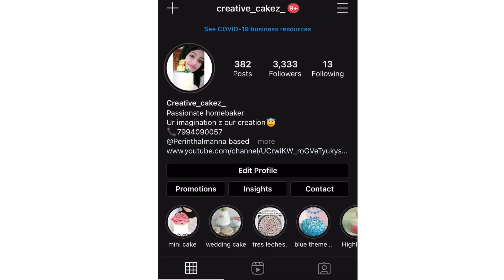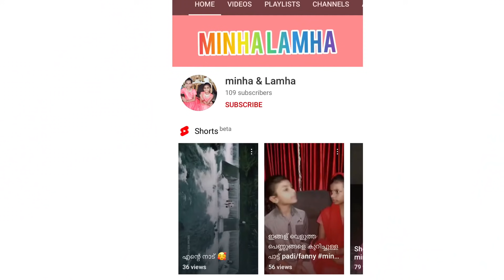my first doll cake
how to make doll cake
doll cake making
doll cake making malayalam
rainbow doll cake
doll cake decorating video
doll cake decoration
cake making
cake decorating video
cake decoration
fondant doll cake
fondant cake
fondant decoration
fondant cake decoration ideas
simple fondant cake
fondant recipe
fondant cake decorating malayalam
fondant doubts ckearing
fondant recipe malayalam
flower cake
floral cake
nozzle design
cake color mixing
cake colour mixing
whipping cream colour mixing
fondant theme cake
Free online baking class 7
Free online baking class 5
Baking class free online
Online baking class 1
Online baking class 2
Homebakers
Wedding cake
Trending cakes
Sharp edges on cake
Milk cake
Cake edges
How to make
Cake making
Caramel cake
Baking
Baking for beginners
Baking basics
Baking tools
Baking essential for startees
Baking jit for beginners
Baking kit
Baking tips
Baking hacks
Tips
Cooking tips
Backing tricks
Tips for cake baking, basic tips to start baking
Tips for making perfect cake
Easy baking tips
Baking mistakes, common baking mistakes, chocolate
Dark chocolate, white chocolate, milk chocolate